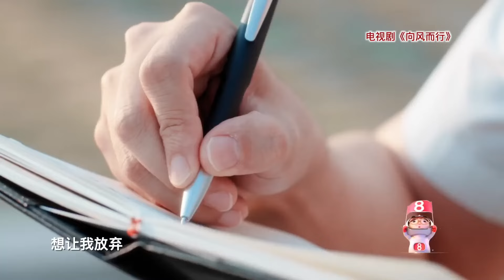演员谭松韵的成长之路！每一部戏都呈现不一样的自己，松松太棒了！谭松韵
《归路》全集播放： ，更多海量精彩视频尽在iQIYI APP

【剧情简介】
讲述了投资总监归晓十年后重逢排爆特警路炎晨，两人破镜重圆，找回忠诚和信仰的归途之路的故事。 归晓（谭松韵 饰）与路炎晨（井柏然 饰）是彼此的初恋，大学毕业路炎晨远赴他乡成为一名特警，同时归晓家庭遭遇变故，二人的爱情无疾而终。十年后二人归晓和路炎晨重逢，发现压抑不住对彼此的思念，重新靠近了对方。